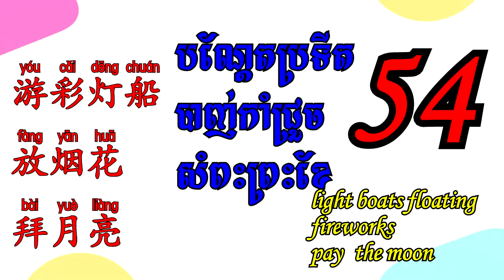54 Learn Chinese ( fireworks, light boat floating) - រៀនភាសាចិន(​កាំជ្រួច,​ បណ្តែតប្រទីត)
54 Learn Chinese ( fireworks, light boat floating) - រៀនភាសាចិន(​កាំជ្រួច,​ បណ្តែតប្រទីត)
this video is the second video that talk about Cambodia Water Festival, but combine four words more like fireworks, light boat floating, and pay the moon. mean while the first video has only two words like Water festival and boat racing.
MY channel conclude all everything that related to Chinese language.